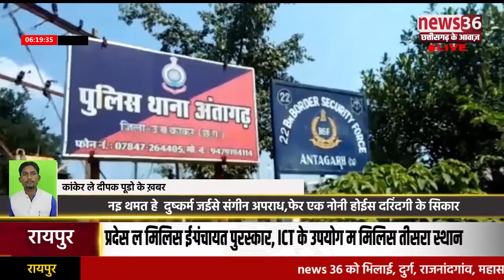नइ थमत हे दुष्कर्म जईसे संगीन अपराध फेर एक नोनी होईस दरिंदगी के सिकार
कांकेर ले दीपक पुड़ो  के रिपोर्ट
कोनो भी मुद्दा समाचार अऊ समस्या उपर कमेंट बाक्स म जा के अपन विचार रखव आपके विचार समस्या या सुझाव तुरंते हमर स्क्रीन म दिखाए जाही